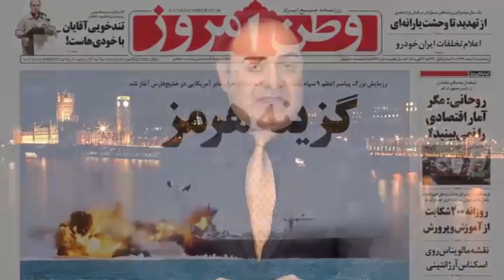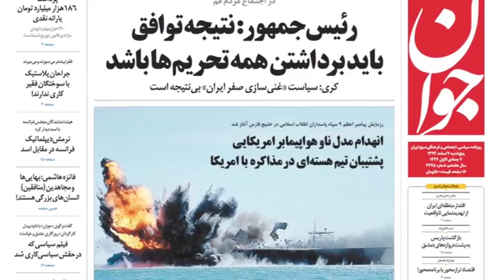آن سوی خبر پنجشنبه 7 اسفند - تلویزیون ایران فردا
با ما همراه باشید با” آن سوی خبر ” امروز و مروری بر مهمترین رویدادها و عناوین خبری طی بیست و چهار ساعت گذشته.